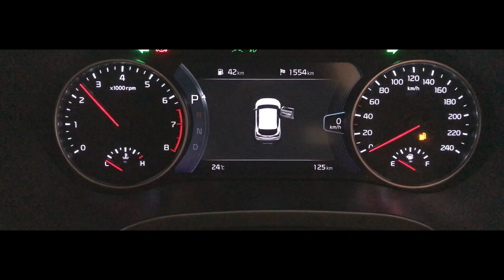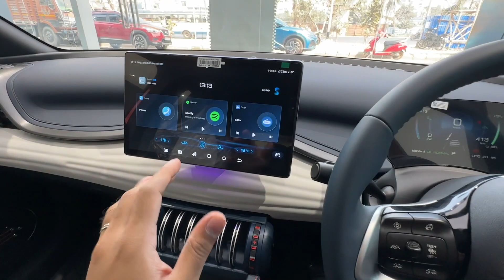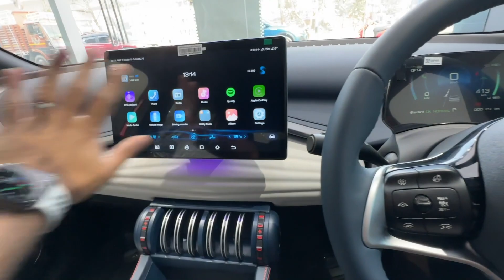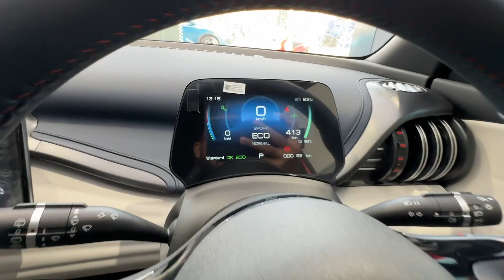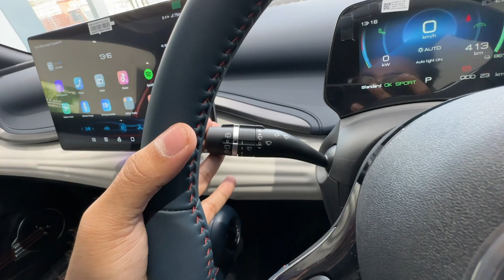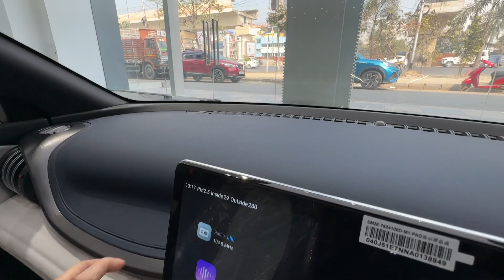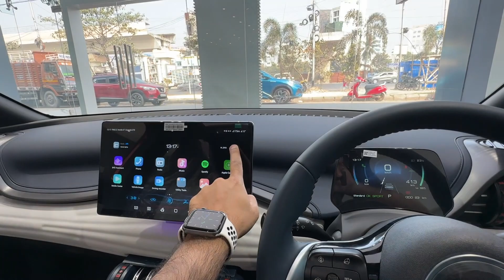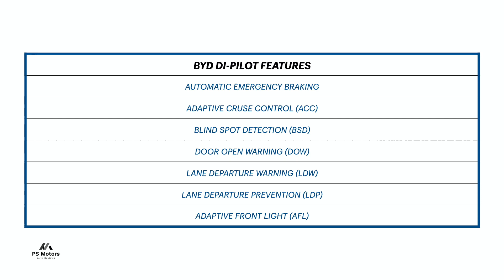2023 BYD Atto 3 | Build Your Dreams Atto 3 | EV Car | BYD Atto 3 Real-Life Review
About this Video:
2023 BYD Atto 3 | Build Your Dreams Atto 3 | EV Car | BYD | BYD Atto 3 Real-Life Review

Venue:
Karini BYD
938, Naskarhat Rd, Tagore Park, Kasba, Kolkata, West Bengal 700039
00:00 Start
00:40 Cinematic shots
01:05 Front Profile
03:17 Side Profile
05:31 Rear Profile
07:41 Front Interior
14:59 Rear Interior
16:40 Engine Bay/Bonnet
17:03 Car Info
17:15 Outro